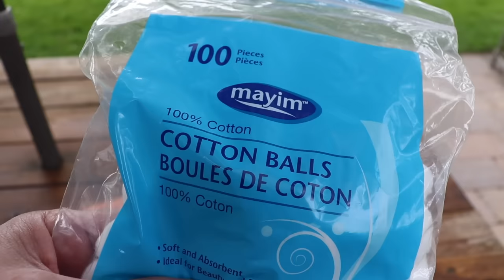How Smoking Just 1 CIGARETTE Affects Your Lungs ● You Must See This !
This simple video shows what is going into your body after smoking just one tobacco cigarette. Remember this one simple rule. there is only one that should be going in your lungs, and that's air!

EXPLANATION OF THE TEST

* the average American smoker smokes a pack a day. That's 20 cigarettes.

* 450,000 a year die in the USA from smoking. 7 million a year WORLDWIDE

* this was not a scientific test. It shows you visually what comes out of smoking just one cigarette.
   Multiply this by the number you smoke and you get the picture.

* this is what gets past the so called "filter" on the cigarette!

* the escaping water creates a suction to "inhale" the cigarette.

* the entering water creates pressure to "exhale" the smoke.

* I think everyone agrees we must do our part to give kids a good start with a healthy life and do our best to prevent youngsters from taking up these poor habits. If you smoke tobacco, use a vape pen or smoke cannabis, never let children or kids see you do it. If they see an adult doing it, they think it's ok. Make sure you are out of sight at home, at schools, outside of arenas or at parks .

Medusa Vibes by Dizaro @dizarofr